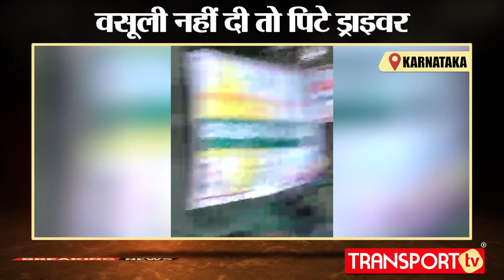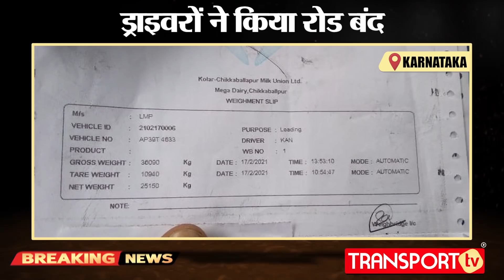Truck Driver के रोने पर हुआ Road जाम, Check-Post पर उमड़ी भीड़ | V-1140 |TRANSPORT TV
चिक्कबल्लापुर Karnataka से मुबारक ट्रांसपोर्ट कंपनी की 2 गाड़ियां दूध लेकर विशाखापट्टनम आंध्र प्रदेश जा रही थी। कडपा-बंगलुरु हाईवे (कर्नाटका) में RTO Check Post पे बिना वर्दी के एजेंट वसूली कर रहे थे। इन दोनों गाड़ियों से 500/- रुपए एक गाड़ी की एंट्री और 900/- रुपए ओवरलोड मांगा गया ना देने पे 28000/- रुपए का चालान काटवाने को कहा गया। तो Truck Driver ने मालिक से फ़ोन पे बात की तो मालिक ने वसूली देने से मना कर दिया और ऑनलाइन चालान कटवाने को कहा। इस बात पे वसूली मांगने वालों ने Drivers को पीटा तो ड्राइवरों ने गाड़ी से Road जाम कर दी, भीड़ उमड़ी देख उनको बिना वसूली और बिना चालान के जाने दिया गया।